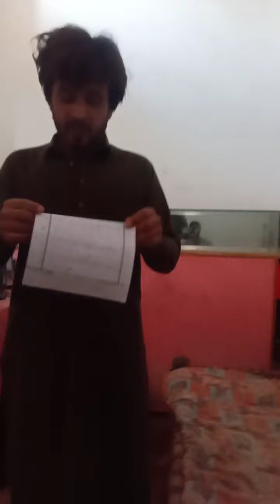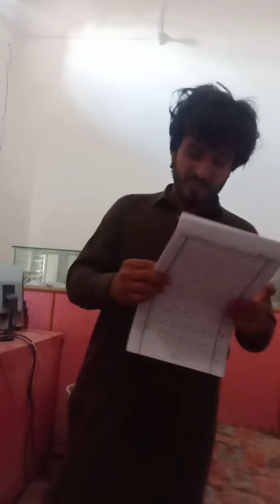Get together with university friends